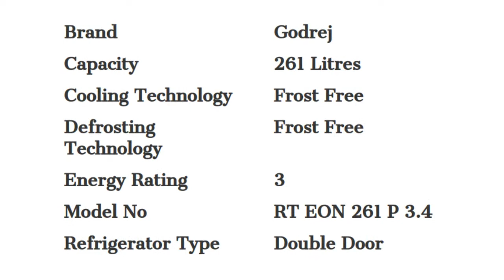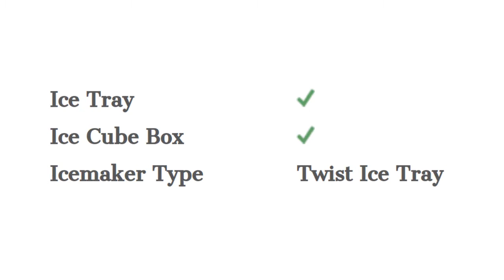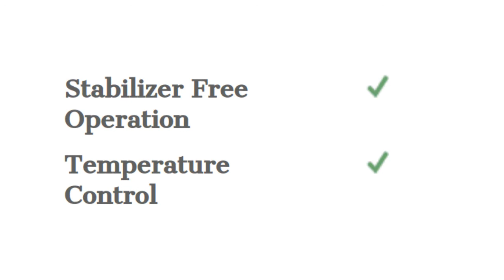Godrej RT EON 261 P 3.4 Refrigerator Detail Specification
Purchase Link :